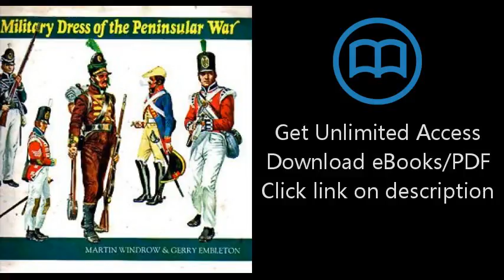Military Dress of the Peninsular War, 1808-1814